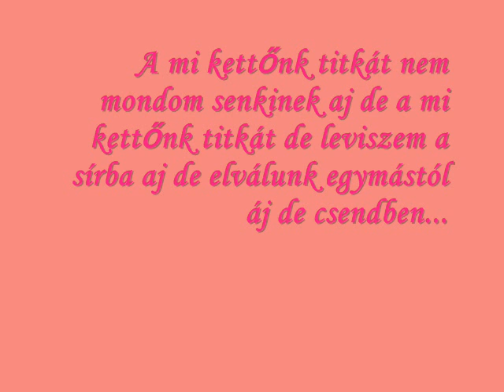Cigány Zene A mi kettőnk Titkát.(Hallgató)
Kedvencem..:) ♥